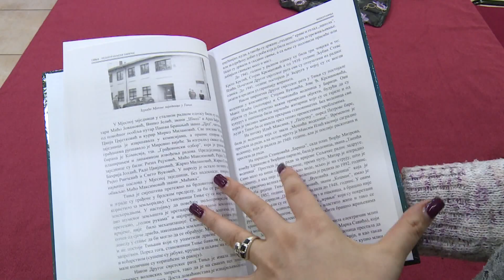Promocija monografije Tinja - Bijeljina (BN TV 2019) HD